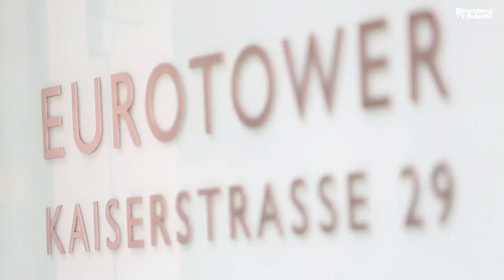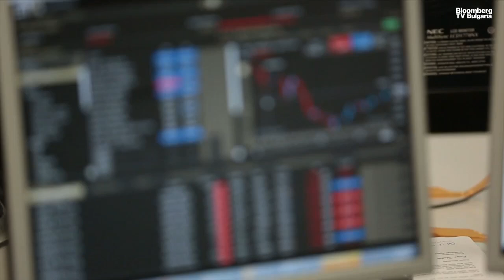Украйна ще получи 49 танка Ambrams от Австралия и стотици бойни машини от САЩ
От администрацията на Белия дом уточняват, че става въпрос за "десетки тактически системи за противовъздушна отбрана, допълнителни артилерийски системи, значителни количества боеприпаси, стотици бронетранспортьори и бойни машини на пехотата и хиляди допълнителни бронирани превозни средства", както и стотици прехващачи за системите за ПВО.

Байдън ще проведе отложената си визита в Германия в петък. Планирани са срещи с германския канцлер Олаф Шолц. Според медийни публикации американският президент ще разговаря и с други европейски лидери - премиерът на Великобритания Киър Стармър и френския президент Еманюел Макрон.